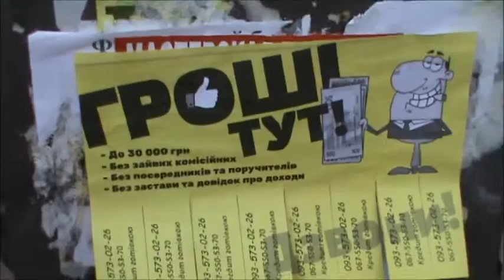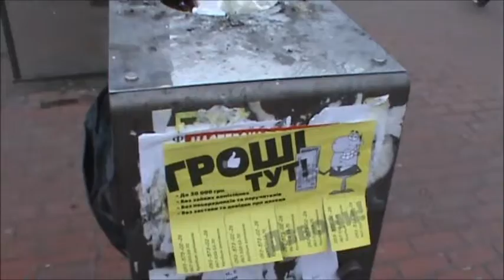Курсу гривны и украинским банкам посвящается... Гривна мусор...